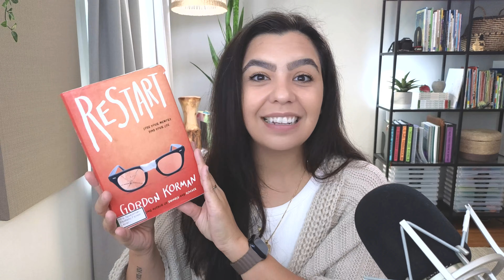Favorite Class Read Alouds for Upper Elementary | Back-to-School Vlogust #26